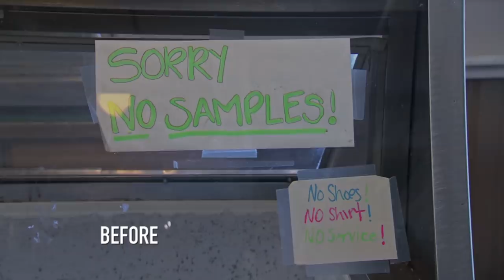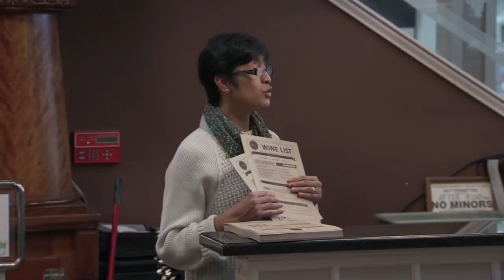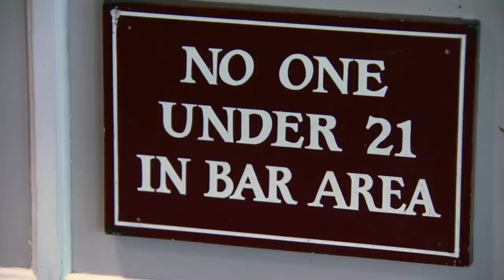Gordon Renovates Hotel & Owner Still Refuses To Let Kids Stay | Hotel Hell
At least they give ice-cream samples now.